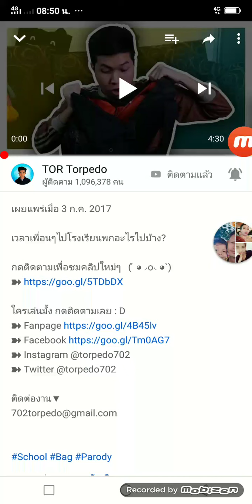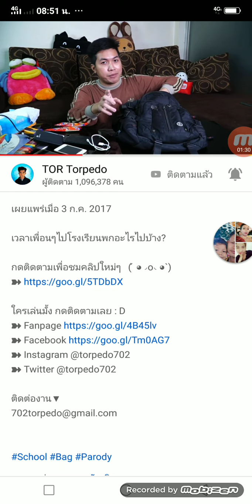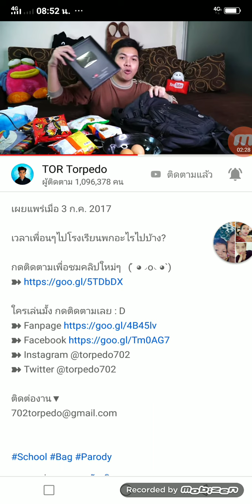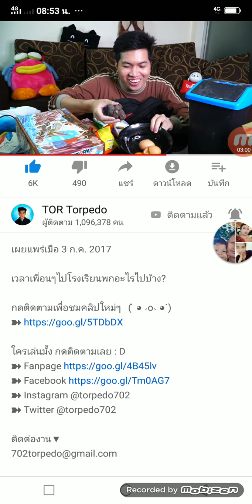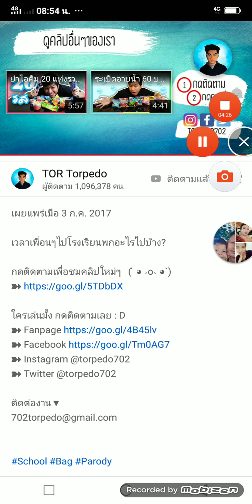by torpedo TOR ก่วผ่วหกางหก่ะำ้ ใแมสห่า